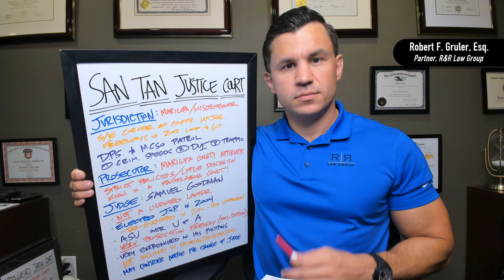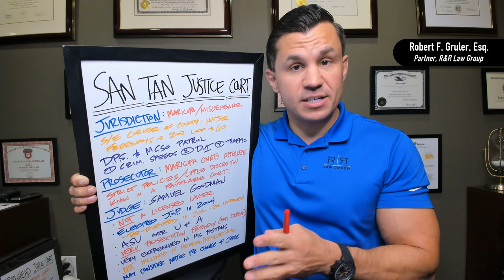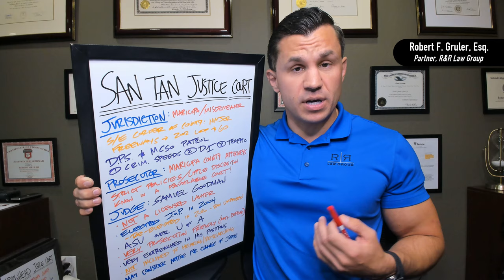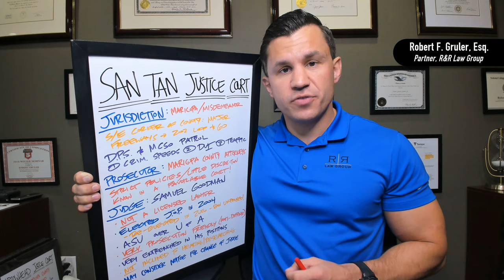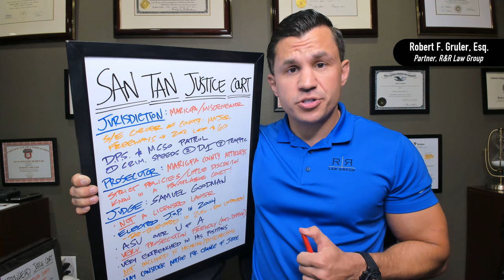San Tan Justice Court Criminal Charges in Arizona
The San Tan Justice Court is a very busy jurisdiction in Arizona. Judge Samuel Goodman presides over misdemeanor, DUI, and other criminal charges at this Court located in Chandler, Arizona.

In this video, San Tan Justice Court criminal defense lawyer Robert Gruler discusses San Tan jurisdiction, prosecutors, and Judge.

The San Tan Justice court is located at 201 E. Chicago Street, Chandler, AZ 85225.